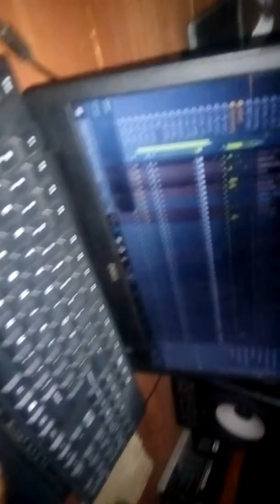A2Z 4life_Rappa Ado Zix aonyesha mauwezo Studio wimbo mpya wenye hisia kali...ona alichokifanya